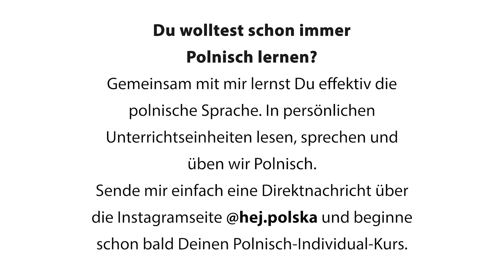#29 Polnisch lernen | Selbsttest: Wie gut Du polnische Wörter aussprechen kannst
Berühmte und bekannte Gedichte wie Goethe's Herbstgefühl oder Rilkes Herbsttag werden in diesem Video nicht rezitiert - dafür aber viele neue polnische Wörter.
Erinnerst Du Dich an alle polnischen Buchstaben und deren Laute? Schaffst Du es, diese polnischen Wörter auszusprechen, auch wenn Du die Begriffe noch nicht kennst? Und wie gut klingt Dein Polnisch mittlerweile?
All diese Fragen kannst Du Dir in diesem Video selbst beantworten - durch einen Polnisch-Selbsttest! 😎

Natürlich lasse ich Dich nicht allein und gemeinsam schauen wir auf diese herbstlichen Wörter und üben die korrekte, polnische Aussprache!

Also, worauf warten wir noch? Beginnen wir mit dem Video und lass uns Polnisch üben, üben, üben!

Polnische Vokabeln zum Lernen:

∙wymowa (f.) - die Aussprache
∙jesień (f.) - der Herbst
∙na dworze - draußen
∙słońce (n.) - die Sonne
∙długi - lang
∙spacer (m.) - der Spaziergang
∙Idę na długi spacer. - Ich mache einen langen Spaziergang.
∙latawiec (m.) - der Drachen
∙puszczać - steigen lassen
∙Puszczam latawca. - Ich lasse einen Drachen steigen.
∙potrzebować - brauchen
∙trochę - etwas, ein bisschen
∙wiatr (m.) - der Wind
∙Potrzebuję trochę wiatru. - Ich brauche etwas Wind.
∙wzdłuż - entlang
∙aleja (f.) - die Allee
∙Idziemy wzdłuż alei. - Wir gehen entlang einer Allee.
∙widzieć - sehen
∙drzewo (n.) - der Baum
∙kasztanowiec (m.) - der Kastanienbaum
∙kasztan (m.) - die Kastanie
∙liść (m.) - das Blatt
∙liście (m., pl.) - die Blätter
∙kolorowy - bunt
∙złoty - gold, golden
∙złota jesień - der goldene Herbst

Über hej.polska
Polnisch lernen mit hej.polska, Deinem YouTube-Channel für die polnische Sprache. Schritt für Schritt, ganz leicht und bequem, Online Polnisch lernen.

Interesse an einem Polnisch-Kurs?
Hast Du schon länger darüber nachgedacht, Polnisch zu lernen? Das kannst Du ab sofort tun. Gemeinsam mit mir lernst du im Live-Unterricht Schritt für Schritt Polnisch. Dabei gehe ich ganz individuell auf Dich ein, indem wir Deine Sprachkenntnisse vertiefen und stärken und an Problemen feilen und üben!
Worauf wartest Du noch? Schreibe mir über Instagram oder Facebook @hej.polska eine Privatnachricht und lass uns schon bald gemeinsam Polnisch lernen.